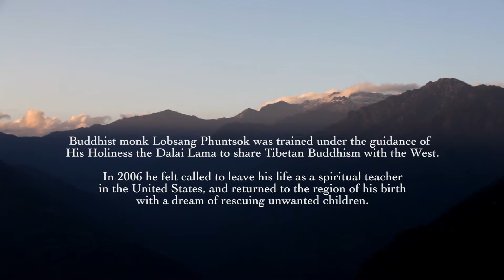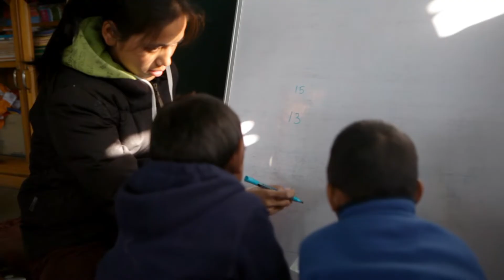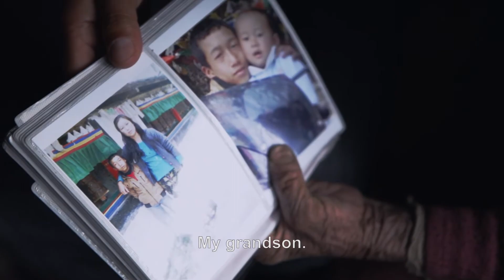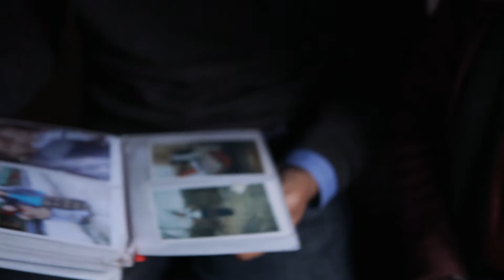Tashi and the Monk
Buddhist monk Lobsang Phuntsok was trained under the guidance of His Holiness the Dalai Lama to share Tibetan Buddhism with the West.

In 2006, he felt called to leave his life as a spiritual teacher in the United States, and returned to the region of his birth with a dream of rescuing unwanted children.

In the remote foothills of the Indian Himalayas he created a unique community called Jhamtse Gatsal: The Garden of Love and Compassion.

This film follows Jhamtse's newest arrival, a wild and troubled 5-year-old girl named Tashi, as she learns what love is and how it can help her to heal.

Directed by Andrew Hinton & Johnny Burke.

EMMY WINNER BEST DOCUMENTARY SHORT AND MORE THAN 25 FILM FESTIVAL AWARDS